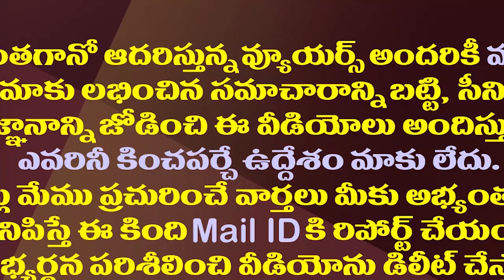పవన్ లా ఇలా రాజకీయం చేసేవారు మరొకరు ఉండరేమో!?| There Is No Politician As Happy As Pawan In Politics